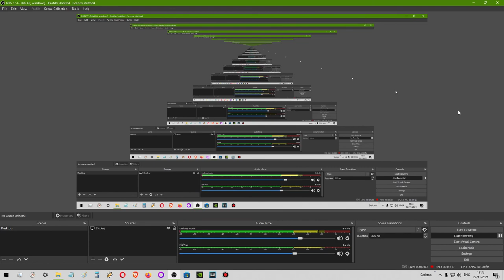PS2 CRT TV Prisoner of War (Part 5) Preparing the escape tunnel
We will be stealing a pair of bellows in order to put oxygen into the tunnel